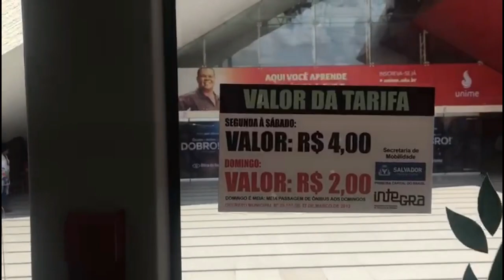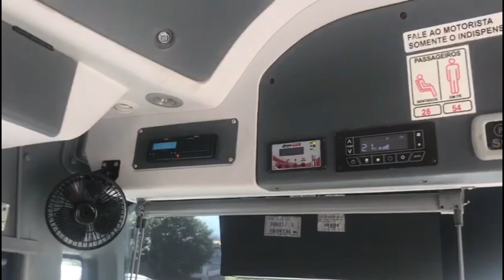CONHEÇA EM DETALHES O ÔNIBUS 100% ELÉTRICO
Atenção.: Acompanhe o funcionamento do Sistema Metroviário de Salvador e de Lauro de Freitas e conheça em detalhes o Ônibus 100% Elétrico